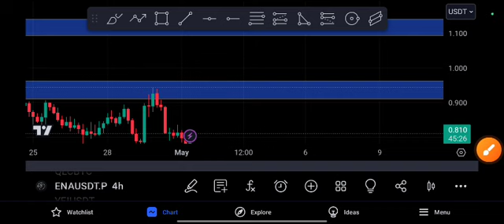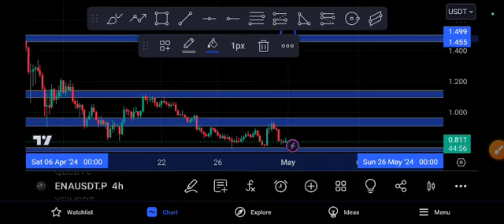ENA coin Crash Alert! ENA Price Prediction